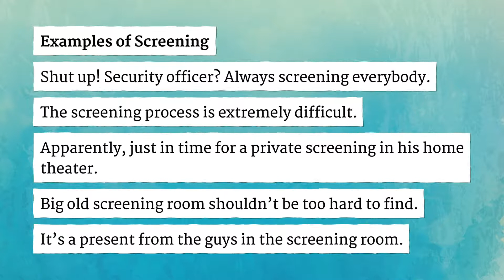SCREENING pronunciation • How to pronounce SCREENING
How to say Screening in British English and American English?